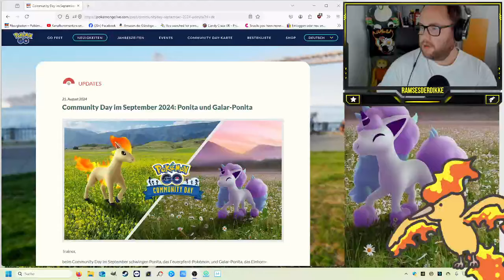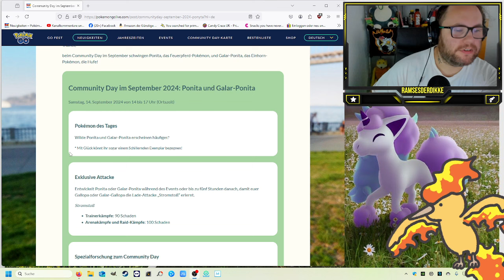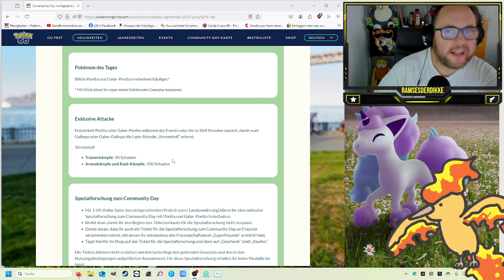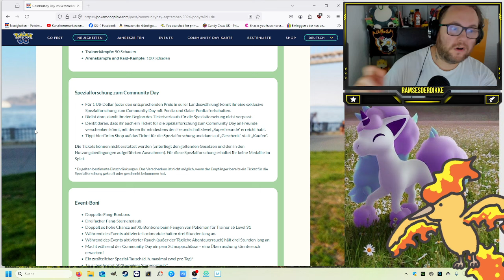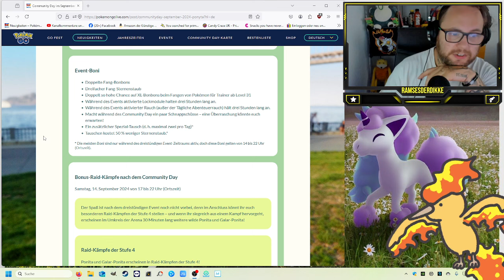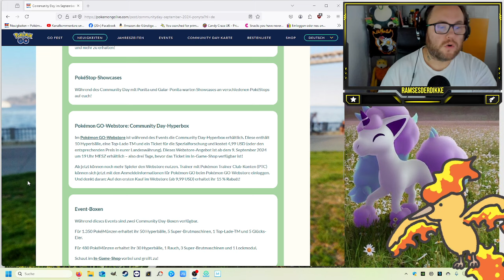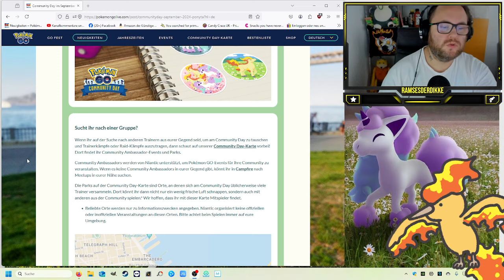✨ Shiny ✨ Ponita Community Day im September 2024 | Pokémon GO Deutsch # 3085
GUMMA !!!